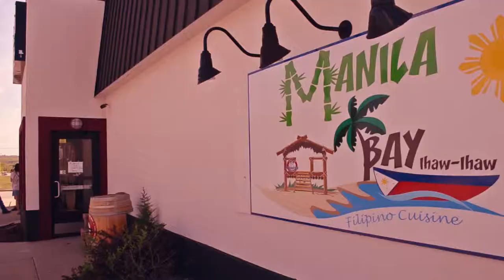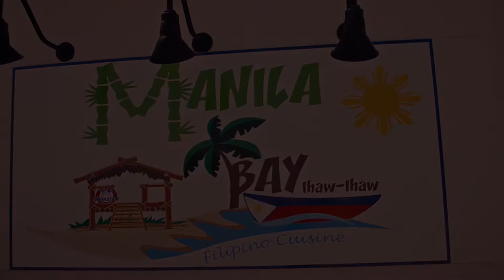KC Kansas City Authentic Filipino Manila Bay Ihaw-Ihaw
This past week the flying conditions were not great. This week we wanted to showcase a video for Manila Bay Ihaw Ihaw, Where authentic Filipino cuisine is served.

Manila Bay can be found in Kansas City, Missouri. 4800 East Bannister Rd. Kansas City Mo. Come in and grab your taste of the island.

MY GEAR;
Camera: Nikon DSLR 5100 *